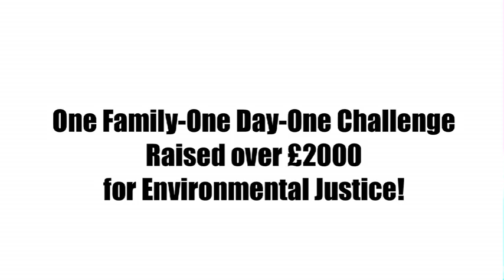SAVE THE SEA CHANNEL CHALLENGE!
One family. One challenge. One day. 21 miles. 2772 lengths. From the youngests (under 1 years old) to the eldest (possibly approximately 64), together they swam the channel, without leaving Suffolk...all to raise money to SAVE THE SEA!

The Save the Sea campaign, one of EJF's five campaigns, is working to end the global environmental, social and economic problems and impacts of illegal pirate fishing and bycatch, particularly in West Africa . Illegal, unreported and unregulated fishing, or pirate fishing, accounts for 1/3 of the global fish catch, much of which is being sold largely unknowingly in the European and world markets.
It causes massive damage to the marine environment and it is having devastating effects on the livelihoods and important food sources of coastal communities around the world.
EJF works to create local systems for communities, governments and countries to work together to monitor and fight illegal fishing whilst also campaigning for the global implementation of stricter regulations to stop these operators stealing with impunity.

The sponsored Save The Sea Channel Challenge will raise invaluable funds to help EJF continue its work